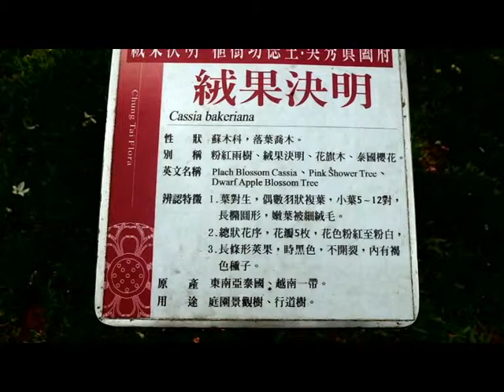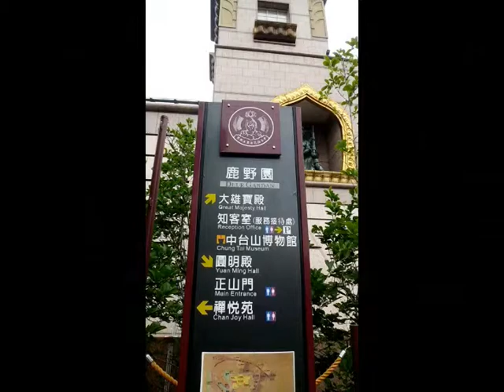中台灣自由行(4) 中台禪寺鹿野園印象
鹿野園是紀念佛陀初轉法輪的美麗庭園。栩栩如生的鹿兒塑像，以各種姿態，座落在綠草如茵的園區，林木挺拔、蒼翠繁茂；叩鐘亭偶爾傳來悠揚的鐘聲，不禁讓遊客領略佛國淨土的祥和與寧靜。